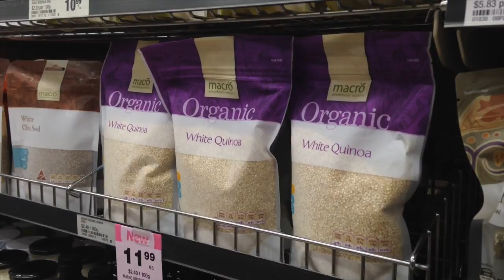Quinoa in Peru increasingly only for the wealthy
Quinoa was once a staple food for ancient civilizations in the Andes and other parts of South America.

Today the highly nutritious plant is a popular choice around the world, including in Australia.

However, growing international demand has led to the price of quinoa in Peru nearly doubling in the last year.

Peru's farmers are profiting from quinoa's heightened popularity, but poorer Peruvians in cities are increasingly unable to afford to eat what was once in cheap, plentiful supply.

Aid organisations say this is leading to malnutrition and other problems in the local population.

Production & reporting by Brianna Piazza